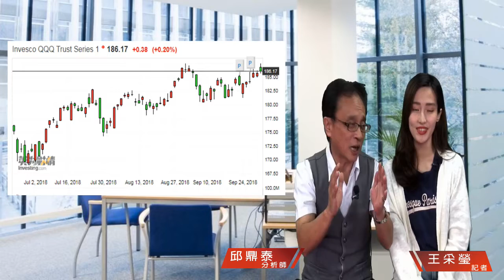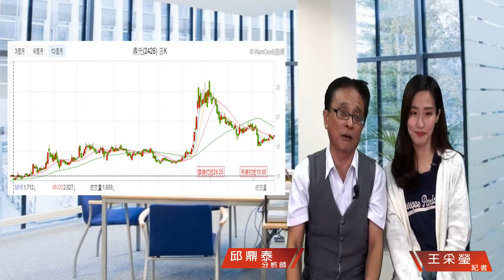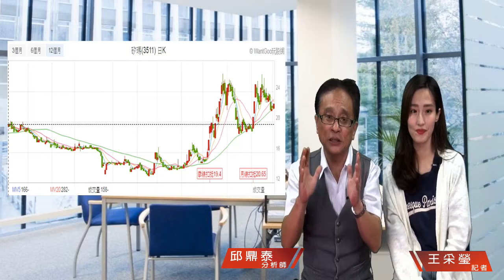財經急診事-20181002／外資九月獨鍾台股，躍亞股吸金王，投資人該注意哪些?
美股昨天大漲近200點
台股今天卻大跌超過百點
我們怎麼能夠安心😭嗚嗚嗚嗚
不用怕不要慌～
外資都敢買這麼多了💸
亞股吸金王是我們耶！🤗